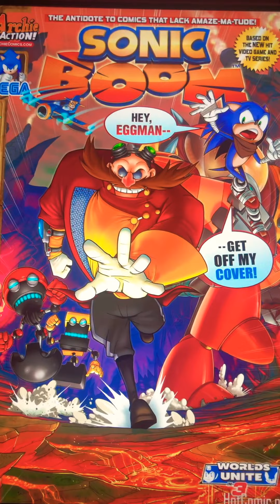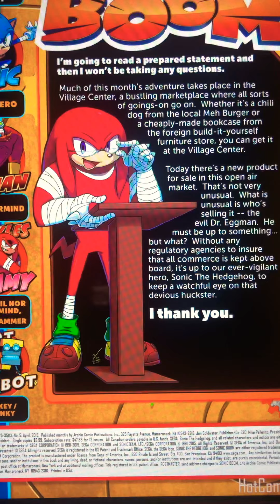Sonic boom book club book 5 1 of 2